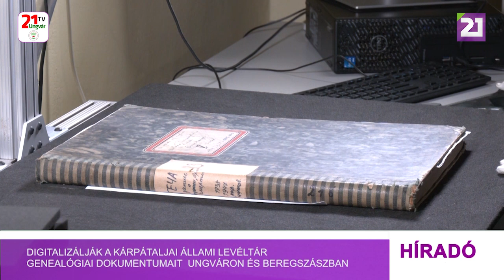Digitalizálják a kárpátaljai állami levéltár genealógiai dokumentumait Ungváron és Beregszászban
A kárpátaljai megyei állami levéltárban folytatódik a dokumentumok nagyszabású digitalizálása. A hat nyelven létrehozott, egyedülálló származástani gyűjteményt az intézmény munkatársai dolgozzák fel. Az iratok fotói hamarosan bekerülnek az elektronikus adattárba, és mindenki számára elérhetővé válnak. Ez jelentősen megkönnyíti a levéltári iratokhoz való hozzáférést, ugyanakkor megőrzi az régebbi dokumentumokat. Jelenleg a megyei archívum az amerikai Familysearch International vállalattal való együttműködés révén négy készüléket használ a dokumentumok digitalizálásához, és hamarosan további kettőre számíthat. A tervek szerint összesen mintegy két és fél millió anyakönyvi könyvlapról készítenek színes képeket, hogy segítsék a genealógiai kutatást. A megyei levéltár az anyakönyvek mellett tervezi a szűrési, a járási biztosítási, a tematikus és a személyi dossziék digitalizálását is. Minden képet ingyen megtekinthetővé tesznek majd a régió állami levéltárának honlapján. Jelenleg ott már elérhetők Kárpátalja 19. században készült egyedi térképei.